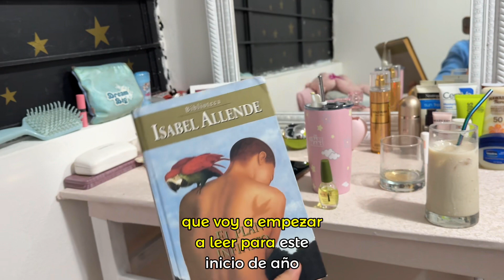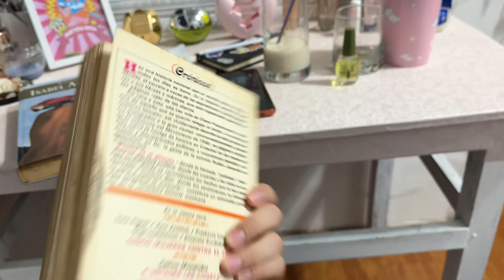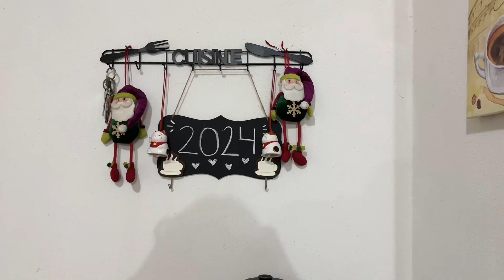Depuración EXTREMA de fin de año, BIENVENIDO 2024 + Una pequeña cena de tres🥂✨💛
Te invito a que me acompañes a depurar un poco, limpiar mi casita y mi espacio para recibir el año, te comparto un poco de mi cenita de año nuevo espero que te guste, si es así házmelo saber✨ vlog adormir rutinadenoche vlogging #2024